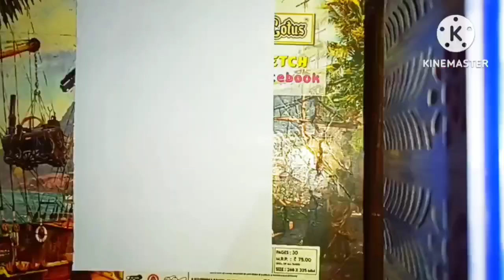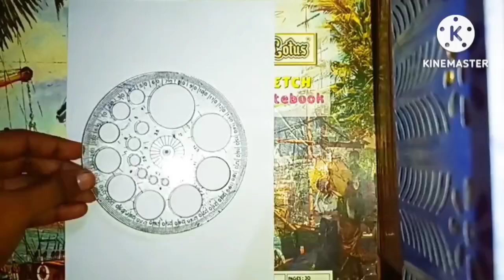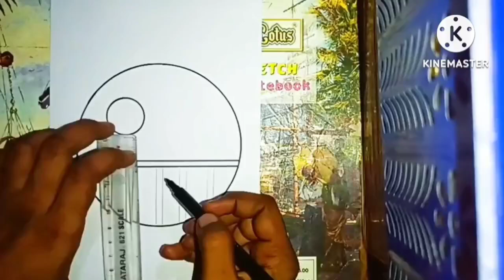circle drawing easy way to step by step Circle drawing easy Three beautiful circle drawing 👍👍👍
Hello dosto
Three circle drawing easy way to step by step
Black heart circle drawing
Moonlight circle drawing
Don't forget my videos